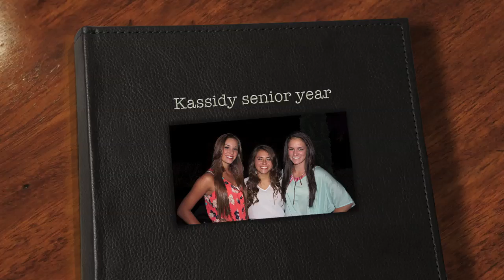Kassidy's Senior Year 2013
Kassidy's senior year in a nutshell